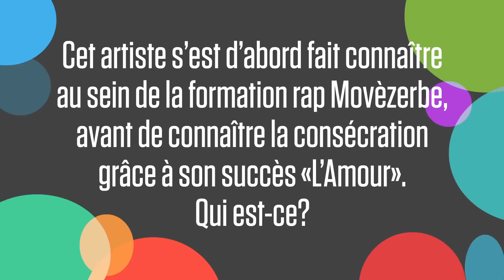QUIZ - Connaissez-vous bien la musique québécoise?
Pendant que les Francofolies de Montréal battent leur plein, l’occasion est idéale pour tester les connaissances musicales des festivaliers.